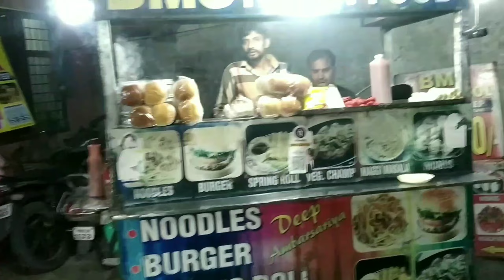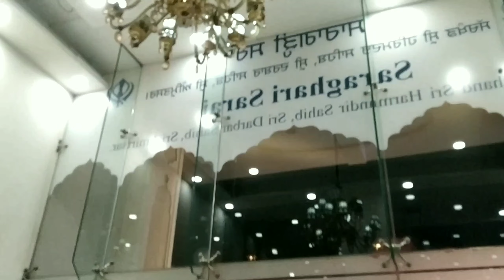Near About Golden Temple🙂 l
lots of ❤